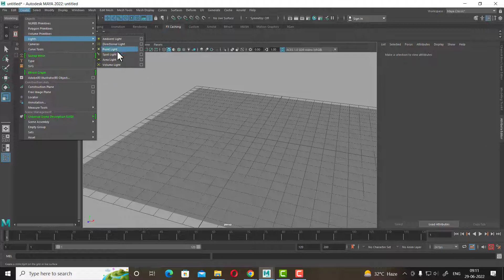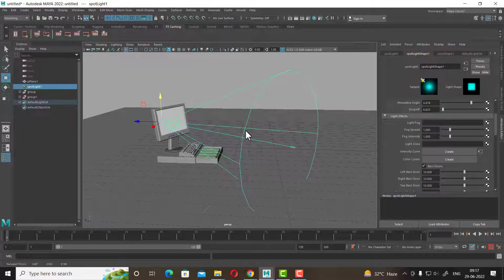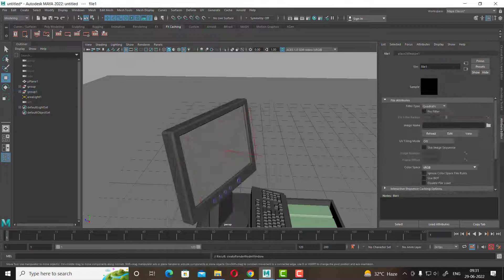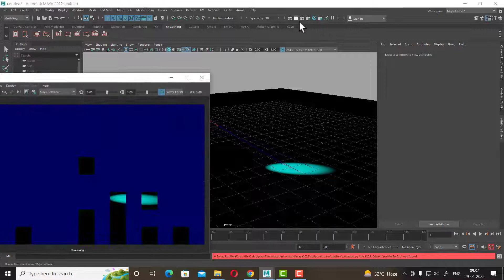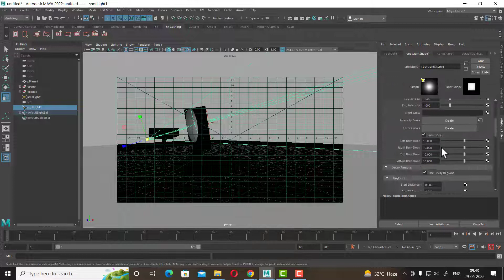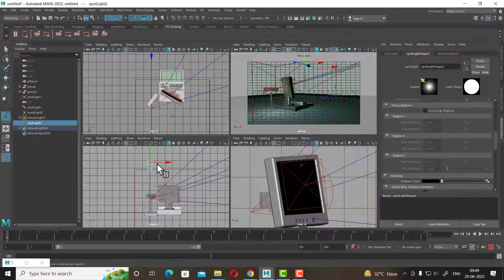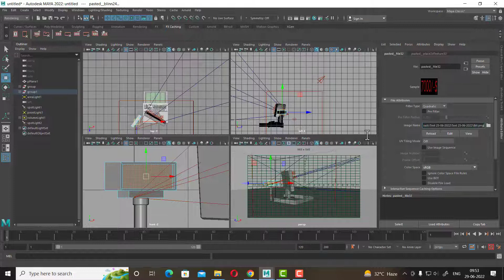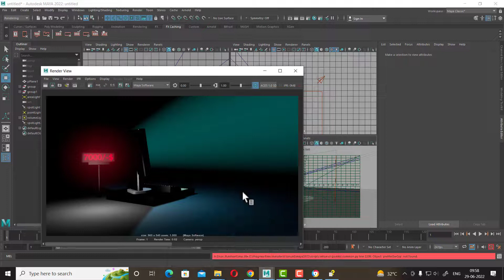lighting tips maya| Maya lighting tutorial| hindi animation tutorial| maya spot light